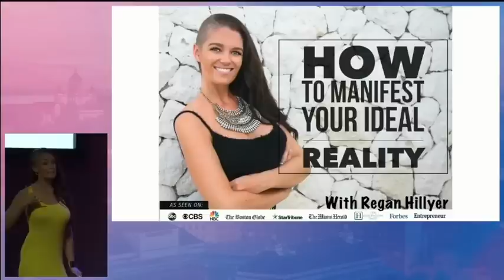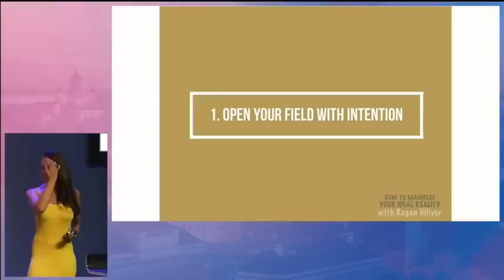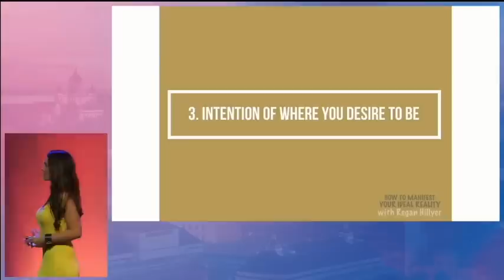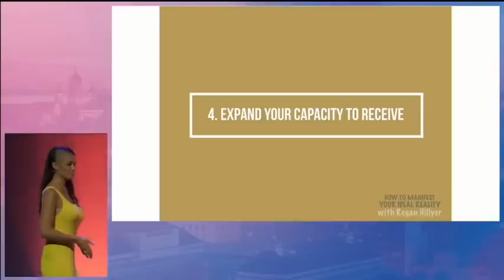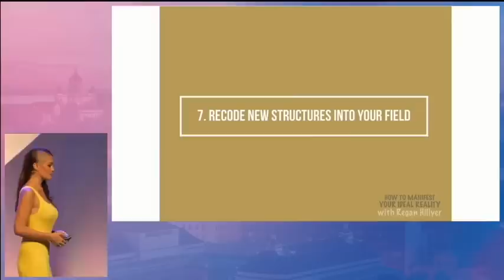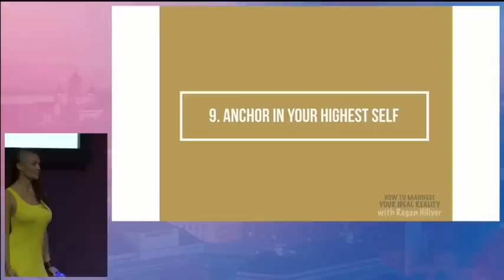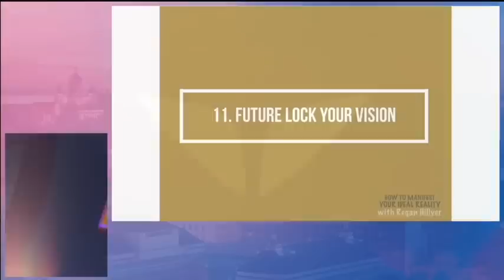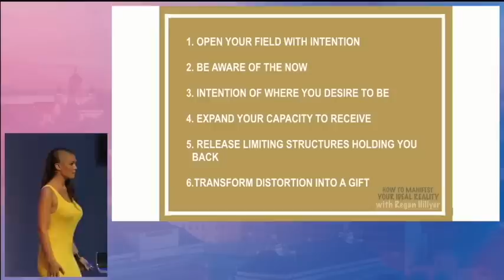This Is How You Can Manifest Your Ideal Reality with Regan Hillyer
Expand yourself energetically and experience shifts in wealth, prosperity & abundance.

If you're about to brush the idea off thinking it's impossible, watch this talk.

Experience Regan’s #1 rated & life-changing guided group immersion, clearing and activation session for manifesting abundance in Regan's FREE masterclass

ABOUT REGAN HILLYER
Regan Hillyer is one of the world's leading success coaches and is an owner of several successful companies.
Using proven mindset changing tools, she helps millions unlock their greatness and make a lasting impact.